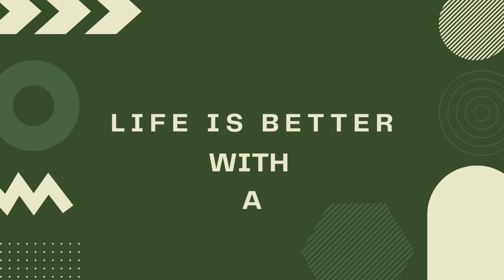Another Page in My Art Journal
Hello everyone, as I’m a bit lost without my beautiful  fury friend Wooster, so something gentle is on the cards. Making another page for my art journal. Thank you all for your love, hugs and compassion, over the last few days.

or by searching Dash of Dave on Etsy.